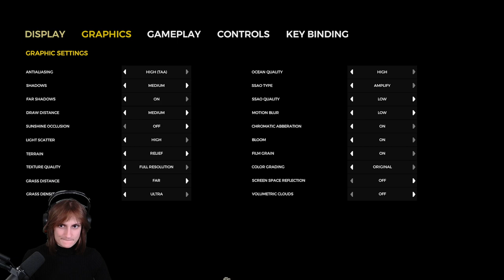WHO IS THAT!? | The FOREST | 06